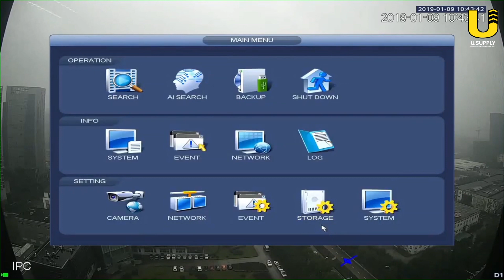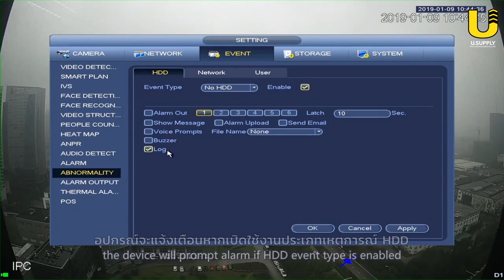วิธีตั้งค่าฮาร์ดดิส กับเครื่อง NVR - U.supply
วีดีโอโดย Team Dahua Techology
เเปลโดย U.supply